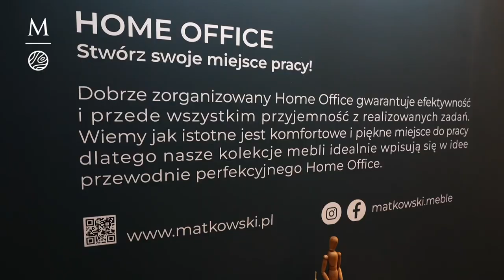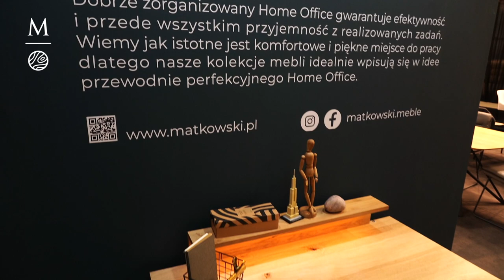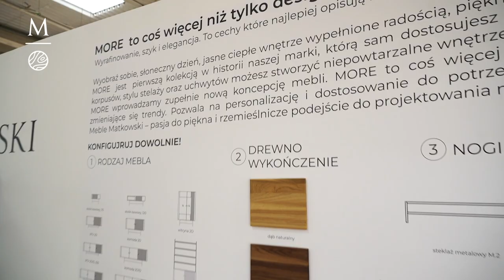Matkowski Warsaw Home 2022